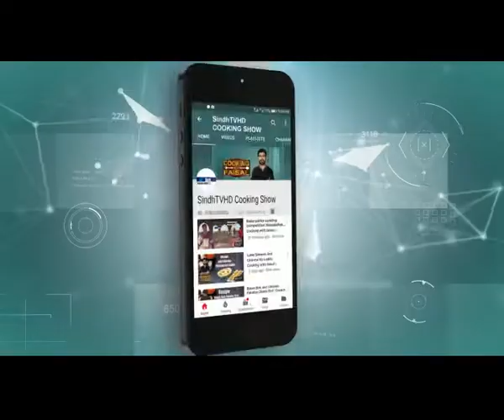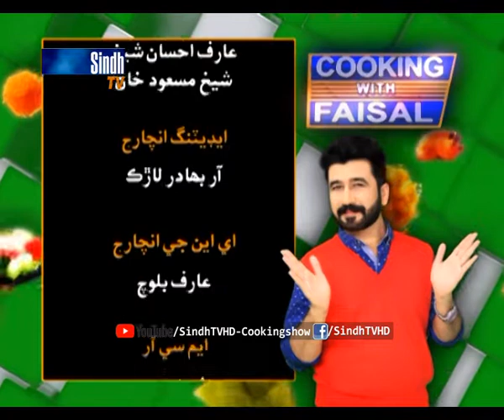Suji & Besan Ka Halwa | Tandoori Kaddu | Cooking With Faisal | SindhTVHD Cooking Show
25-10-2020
Recipes: Suji & Besan Ka Halwa, Tandoori Kaddu
Chef: Faisal Memon
Director: Syed Khalid Shah